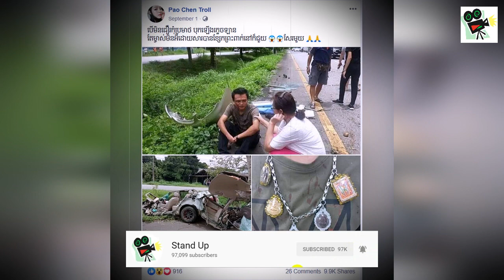​ក្តៅៗ មិន​ជឿកុំប្រ​មាថ! បុរសម្នាក់គ្រោះថ្នាក់ក្រឡាប់ឡានខ្ទេច តែមនុស្សបែរជាមិនអី ព្រោះតែ...,Stand Up